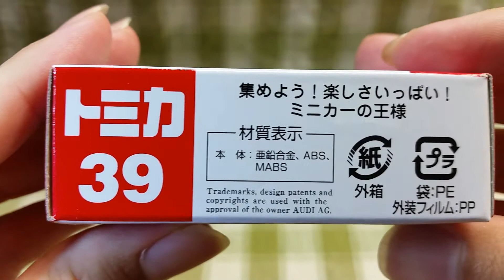【トミカ開封 519】No.39 アウディ R8 (初回特別仕様)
トミカ No.39 アウディ R8(初回特別仕様)の開封&紹介動画です。

・ロゴマークや文字も忠実に再現されています!!
・内装や後ろのエンジンもリアルです!!